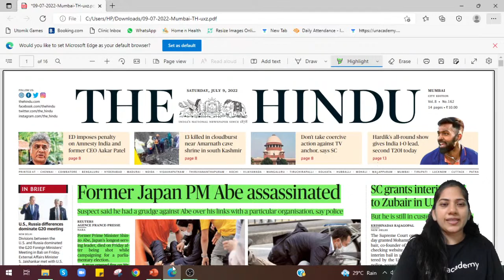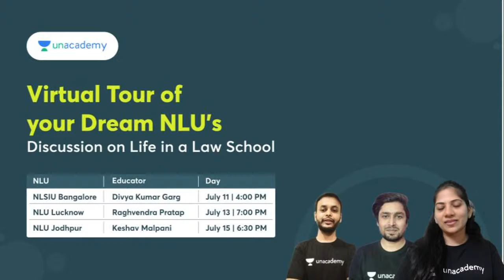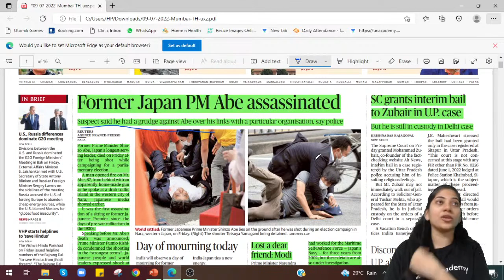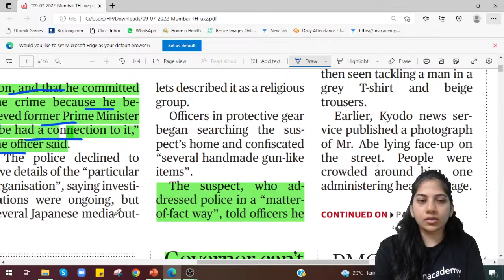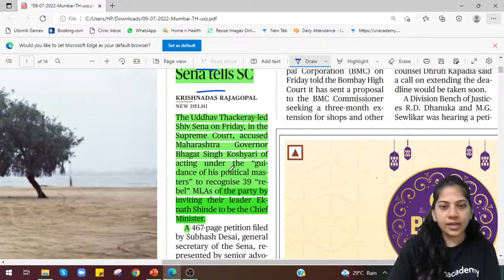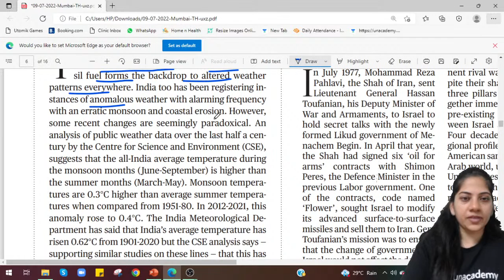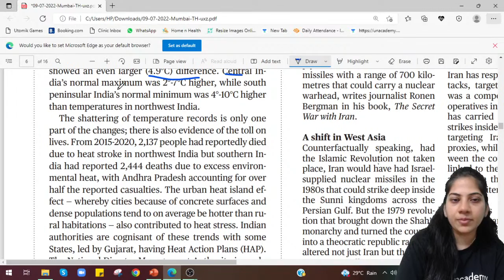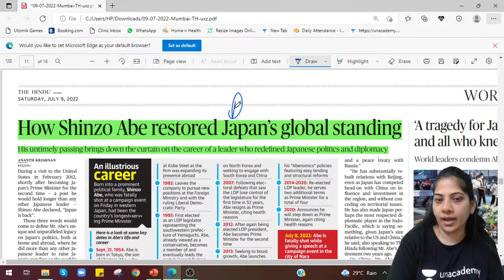The Hindu Full Newspaper Analysis | Current Affairs Today | Nidhi Dhruv | Unacademy CLAT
In this session, Educator Nidhi Dhruv will be discussing The Hindu Full Newspaper Analysis.

Call Nidhi Dhruv's team on  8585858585 and take your CLAT Preparations to the next level.

➤ About the Educator:  Lawyer and CS by qualification, 8+ years of teaching experience in CLAT, AILET, L-SAT and similar entrance exams, CS, CMA. Known for her pre

You can enroll to Unacademy Subscription and get the following benefits:
1. Learn from your favourite teacher
2. Dedicated DOUBT sessions
3. One Subscription, Unlimited Access to Live Online Classes and Videos
4. Real-time interaction with best-in-class teachers
5. You can ask doubts in live online classes
6. Limited students in each Class
7. Download the videos & watch them offline